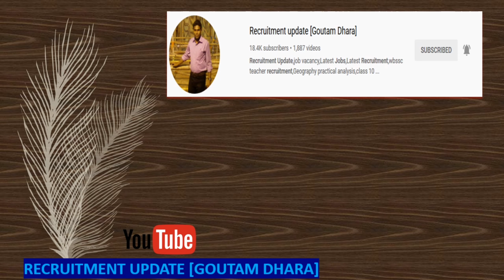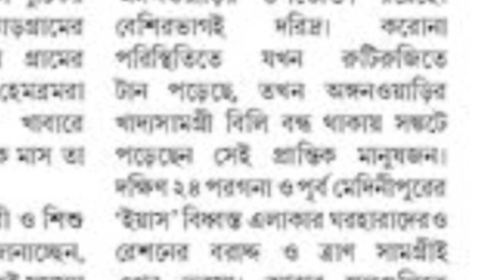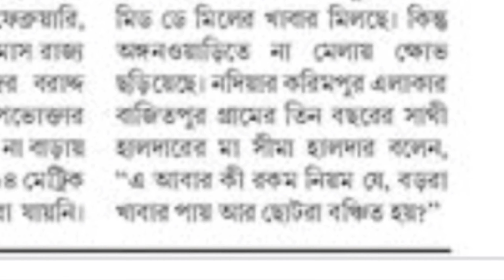MID DAY MEAL LATEST NOTIFICATION/WEST BENGAL MID DAY MEAL NOTIFICATION/WBMDM NOTIFICATION/MDM NEWS//